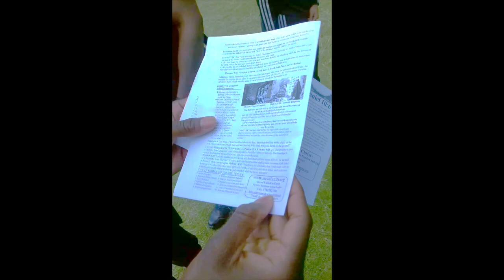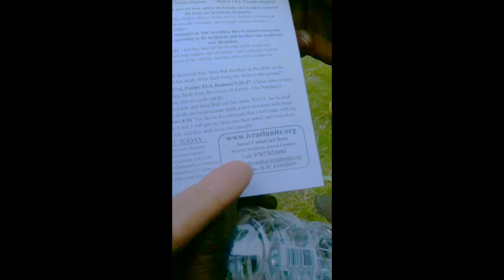UPLIFTING TALK FROM THE ISREALIS-G3D VIEW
This video is about UPLIFTING TALK FROM THE ISREALIS